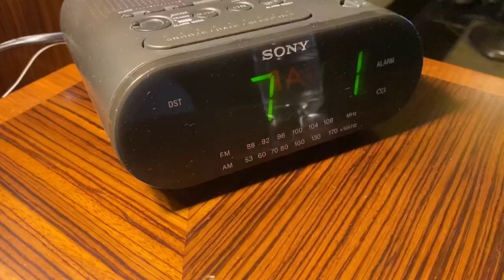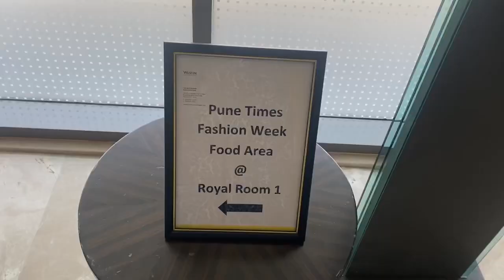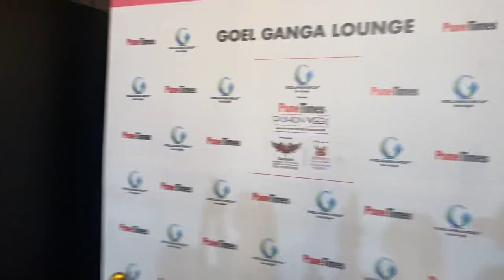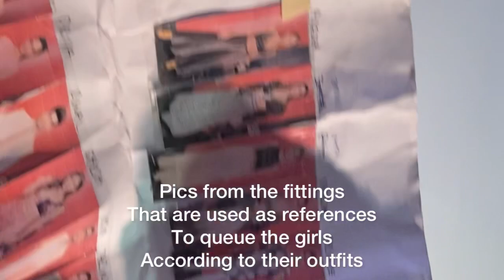Pune Times Fashion Week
So a little bts from what all happens in a fashion week , taking you around my 4 days in 12mins 😆
Food, yoga , shows and so much fun with the team ❤️
Couldn’t take you around Lakme Fashion week , do let me know in the comments below if you want to see a day at lakme fashion week and maybe next season I can do that one ☝️
Next on line we have Bombay Times Fashion week
Do let me know if you want little BTS from Bombay times too.